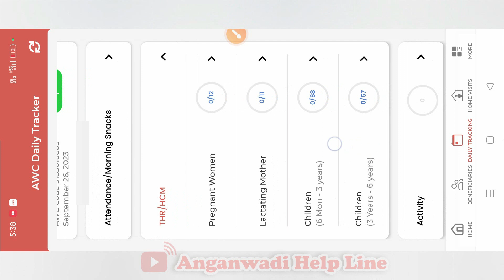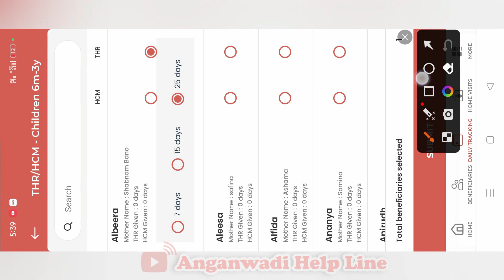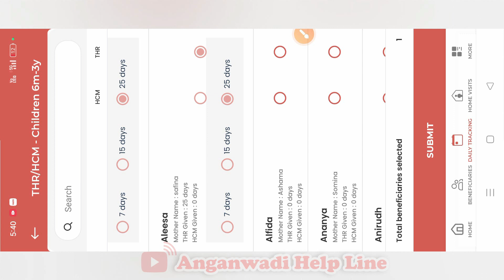THR में गलती ना करें आंगनवाड़ी सेविका | Poshan tracker 19.2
Comments